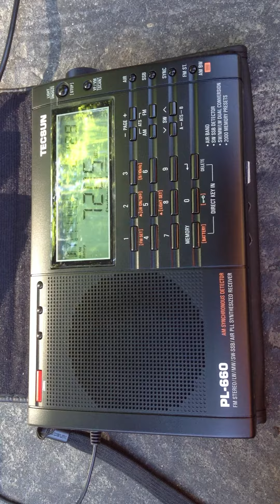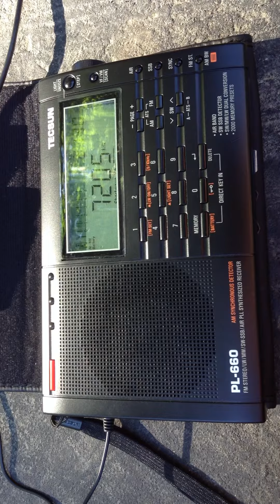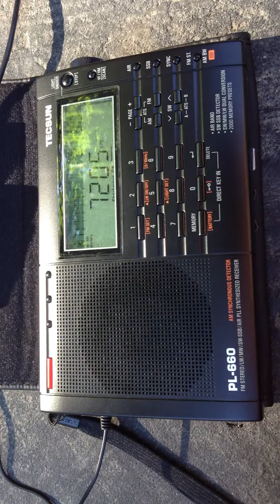Radio France International 7205khz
I can't remember the last time I received RFI on such a low frequency before. Surprising propagation at this frequency considering how dark had not fallen yet.

Issoudun, France - 500kw
Tecsun PL-660 w/ home made loop antenna